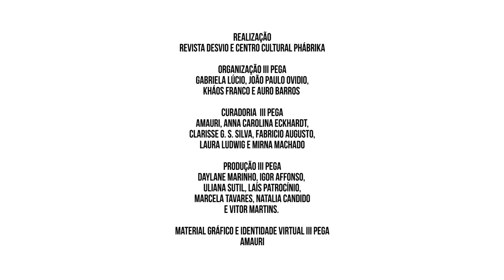Conheça: Anna Carolina Eckhardt | PEGA III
Artista participante da terceira edição do PEGA, Anna nos conta mais sobre si e sobre seu trabalho.

apoie a cena artística acessível e inclusiva!